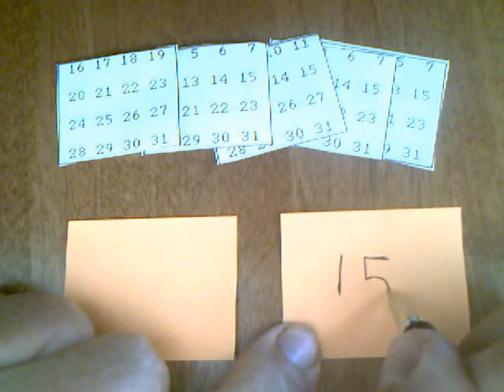Talk To The Animals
Explain to the participant that you have discovered how to talk to animals.
Ask the participant to choose a number between 1 and 31.